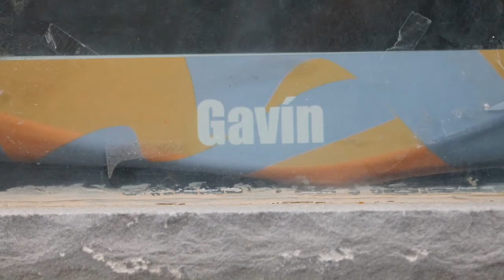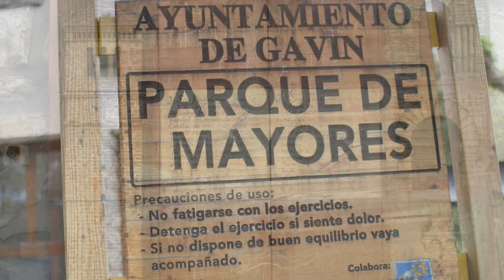Gavín o Gabín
Gavín (Gabín en aragonés) es una localidad española actualmente perteneciente al municipio de Biescas, en la provincia de Huesca, que igualmente está incluida en la comarca del Alto Gállego, en la comunidad autónoma de Aragón.
Desde el punto de vista de la Iglesia Católica, Gavín forma parte de la Diócesis de Jaca que, a su vez, pertenece a la archidiócesis de Pamplona.
Gavín se encuentra en el valle de su nombre, en los pasos entre el valle de Tena y el valle de Broto por el Cotefablo.
Historia
Durante la Guerra Civil española la localidad quedó prácticamente destruida por los bombardeos y los combates que tuvieron lugar en la misma, que formaba parte de la línea defensiva de la 43ª División del Ejército Popular.
Patrimonio arquitectónico
Monasterio de San Pelay, de estilo románico, del siglo XI. Abandonado en ese mismo siglo, sus ruinas fueron redescubiertas en 1997.
Ermita de San Bartolomé, del siglo X, de estilo mozárabe, de tipo idéntico a las del cercano Serrablo. Posee una única nave, estando provista de un ábside en forma rectangular.
La iglesia de Santa María de Gavín, de estilo muy similar al de la iglesia de San Pedro de Lárrede (estilo larredense), quedó destruida por los combates en la Guerra Civil española, siendo traslado su ábside en la inmediata posguerra a un parque municipal en Sabiñánigo, donde se exhibe en la actualidad.
Fiestas
24 de agosto: Se celebra una romería a la ermita de San Bartolomé.
País        España
• Com. autónoma           Aragón
• Provincia         Huesca
• Comarca          Alto Gállego
• Municipio        Biescas
Ubicación
• Altitud              974 msnm
• Distancia          75 km a Huesca
Población            90 hab. (INE 2008)
• Densidad         n/d hab./km²
Código postal    22639